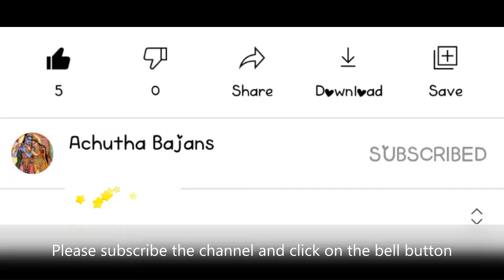BAANS | AADI PAADI THEADI VANDHOM GOPALA KANNA | BRINDHAVANAM | EVERYDAY BAJAN